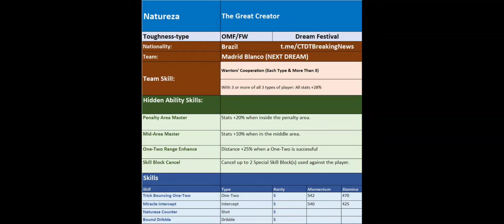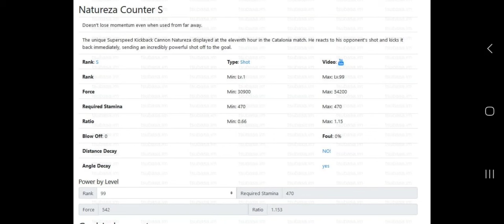NATUREZA DREAMFEST FILTRADO!! STATS/LATENTES!! ANALISIS NUEVA GRAN ACTUALIZACION!! CTDT